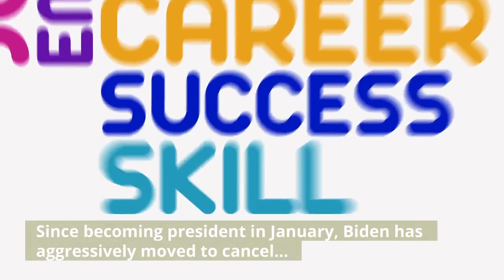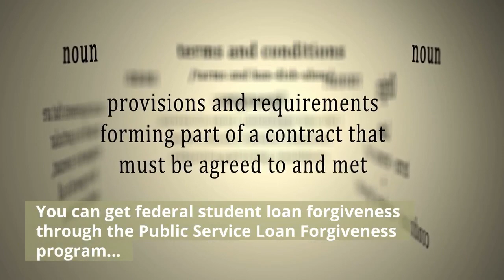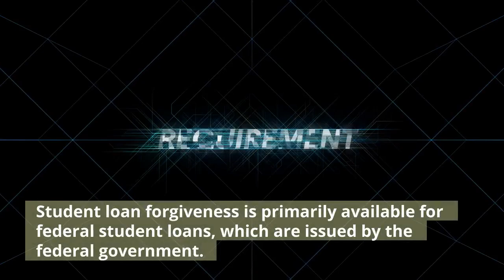Student Loan Forgiveness How Much How To Get And What’s Next For Student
Got questions about student loan forgiveness? Here’s what you need to know. President Joe Biden has cancelled nearly $10 billion of student loans for hundreds of thousands for student loan borrowers. Since becoming president in January, Biden has aggressively moved to cancel federal student loans through the U. S. Department of Education. With the latest news on student loan cancellation, here are answers to the most popular questions on student loan forgiveness and student loan cancellation:Since becoming president in January, Biden has cancelled more student loan debt than any other president. This includes:In total, Biden has cancelled nearly $9.8 billion of student loans. Biden’s student loan forgiveness has focused on student loan borrowers with federal student loan debt. Biden has enacted targeted student loan cancellation for two groups of student loan borrowers, in particular. This include student loan borrowers with a total and permanent disability and student loan borrowers who were misled by their college or university under the borrower defense to repayment rule. This student loan forgiveness is based on existing law and is not related to wide-scale student loan forgiveness, which has been proposed in Congress. Here’s how to qualify for $9.8 billion of student loan forgiveness. There are several ways to qualify for student loan forgiveness. (Here are 3 things that student loan cancellation means for your student loans). Among other student loan forgiveness programs, two popular choices are through either the Public Service Loan Forgiveness program or an income-driven repayment plan. Neither of these programs offer upfront student loan cancellation, so be prepared to wait several years. You can get federal student loan forgiveness through the Public Service Loan Forgiveness program after making 120 monthly student loan payments (10 years) and meeting other requirements. You can get federal student loan forgiveness through an income-driven repayment plan such as IBR, PAYE, REPAYE and ICR after 20 years (undergraduate student loans) or 25 years (graduate student loans). Student loan forgiveness is primarily available for federal student loans, which are issued by the federal government. Private student loans are issued by a private lender, so any potential for student loan forgiveness would be between you and your lender. Contact your lender or student loan servicer to understand student loan forgiveness options for your private loans based on your specific life circumstance. There is no plan for Biden or Congress to cancel private student loans. Yes, the expectation is that Biden will continue to cancel more student loan debt. Expect Biden to enact more student loan forgiveness under existing law such as for student loan borrowers with total and permanent disabilities and student loan borrowers under the borrower defense to repayment rule.